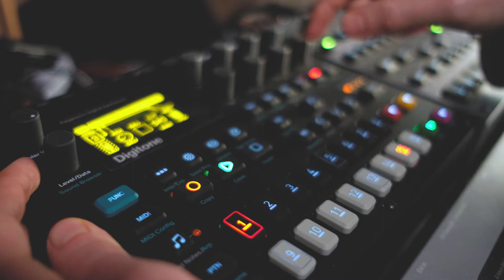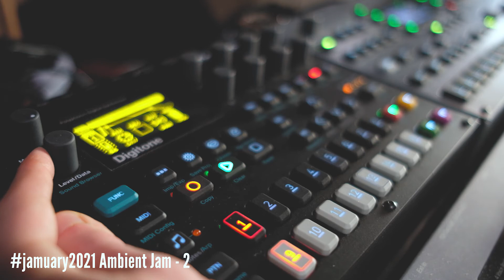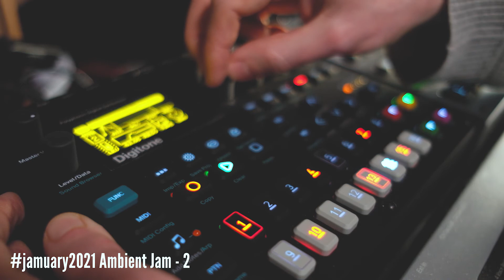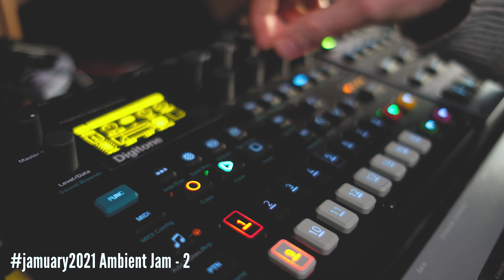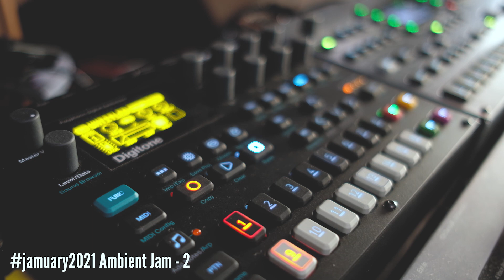Mellow Ambient Jam - Elektron Digitone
I wanted to start off the week with a chill mellow jam on the Digitone. Although I always thought this was a very modern sounding synth I'm really digging the filtered, lofi sounds.

I try to dedicate my jamuary2021 Jams to the ambient genre. Although I've always tried to include elements in my music, I've never fully commited to the genre so I thought I'd give it a try.

The rest of my setup is:

Elektron Octatrack mk2
Elektron Analog Rytm mk2
Elektron Analog Four mk2
Elektron Digitone
Eurorack Modular
Eventide Space
Eventide Timefactor
Meris Mercury 7
Meris Polymoon
Line 6 Helix
Pigtronix Infinity